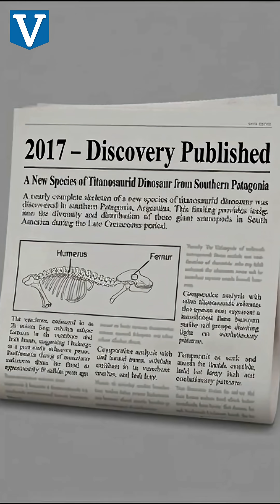Did Early Humans leave Africa 6 million years ago?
Did early humans really leave Africa as far back as 6 million years ago? Recent fossil discoveries, genetic studies, and new scientific debates are reshaping what we know about human evolution.
In this video, we explore:

🔥 Key fossil evidence (Sahelanthropus, Orrorin, Ardipithecus)
🌍 Early hominin migrations before Homo erectus
🧬 What genetics says about the “Out of Africa” vs multiple dispersal models
🦴 Why some scientists believe early ancestors might have moved between Africa and Eurasia much earlier than expected
📌 The difference between early hominins and true humans
📌 What “6 million years ago” actually means in the timeline of evolution